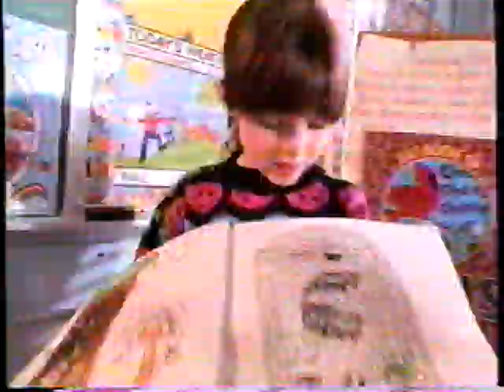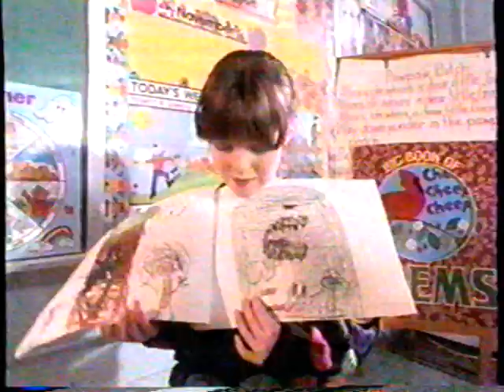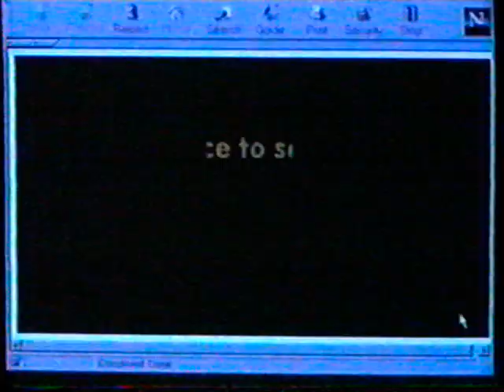Nick Jr. Commercials (1998) Pt. 2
Alrighty, here comes more Nick Jr. commercials from the vault. Also, sorry for the framerate on part 1 but i will re-capture it with a better framerate.